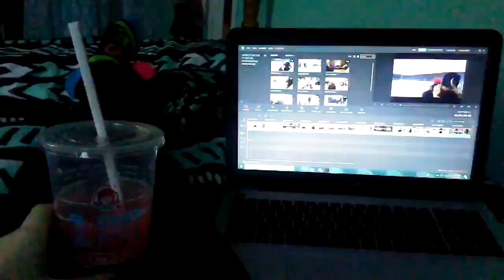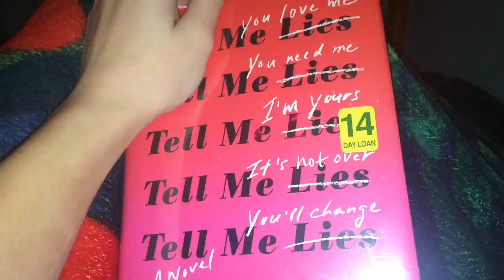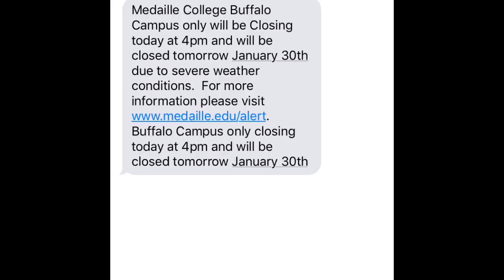3.18/3.19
A lot can happen in a year… and a lot changes
Thank you to everyone who was in this video and making these memories with me